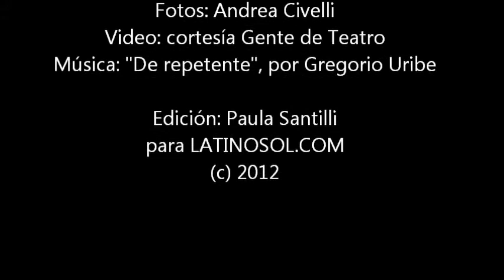Gente de Teatro presenta la obra "Días contados"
El grupo Gente de Teatro se prepara para presentar la obra "Días Contados" en el Zilkha Hall del Hobby Center. Ana Scuseria nos cuenta cómo viven su regreso a uno de los escenarios más importantes de Houston.